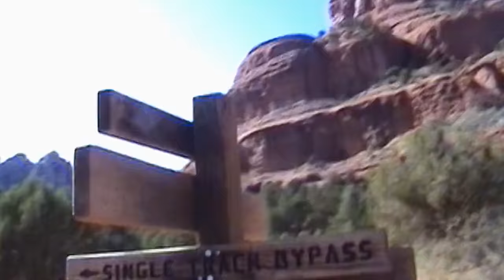Dynacraft Gauntlet bike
This is the Dynacraft Gauntlet bike. It was released in 2018. This video was made for National bike month.